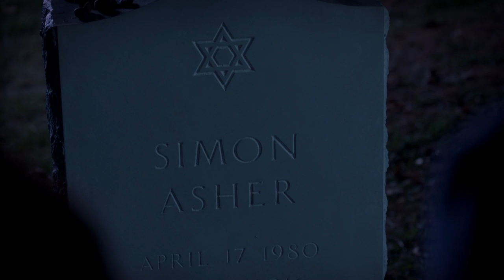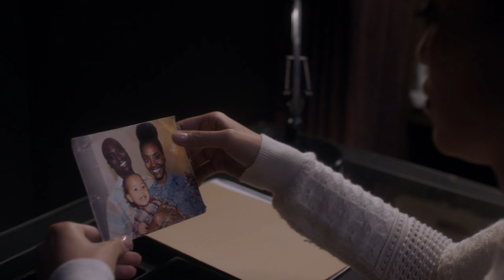Visiting Simon's Grave - Quantico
On the anniversary of Simon's (Tate Ellington) death, Alex (Priyanka Chopra), Ryan (Jake McLaughlin), Shelby (Johanna Braddy) and Nimah (Yasmine Al Massri) visit his grave to pay their respects.